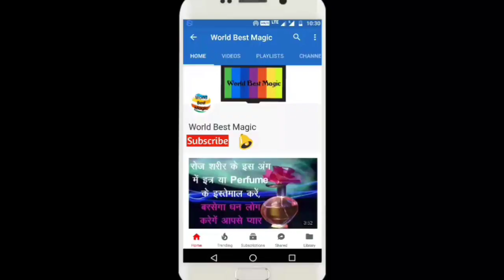Vrishabh Rashifal 2020 | वृषभ राशिफल 2020 | Taurus Horoscope 2020 in Hindi